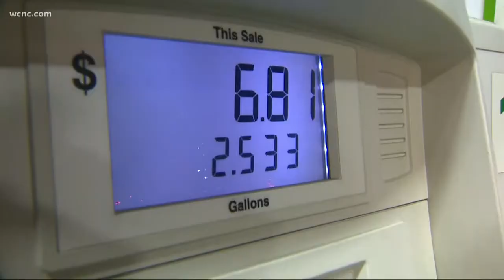Coastal communities brace for Florence to make landfall